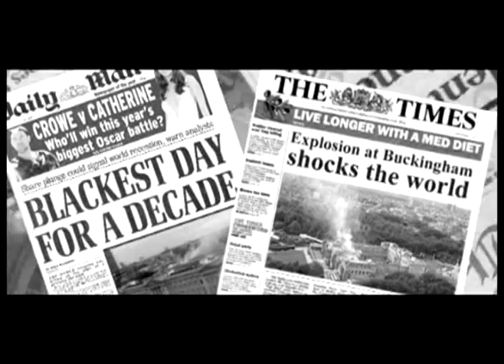Shamelady - Fan Made Teaser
Okay, first of all I want to thank you, Shamelord007, for making the best fan made Bond movie ever. I simply LOVE Shamelady!

I made this fan trailer for Shamelady. Hopefully, you will all like it.

Notice! I don't own James Bond! James Bond bellongs to Viacom International and MGM.

Notice! I don't own Shamelady either! Shamelady bellongs to Shamelord007 on YouTube!